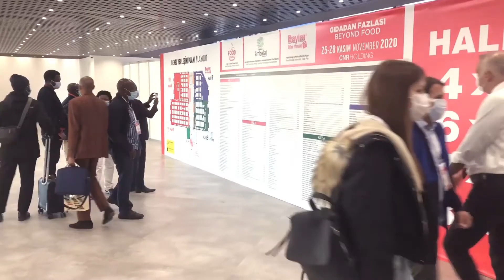CNR FOOD İstanbul - Altın Safran Lokumları - Fuar Hakkında Görüşleri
Türk gıda, içecek ve ambalaj sanayini aynı tarihte ve aynı çatı altında buluşturan CNR FOOD İstanbul ve CNR Ambalaj İstanbul; yerli ve yabancı gıda toptancıları, perakende zincir marketler, kurumsal satın almacılar, işletmeciler, yeni işletme sahibi olacaklar ve otel ve restoran zincirleri tarafından yoğun ilgi gördü.